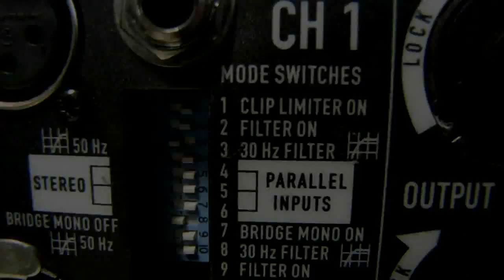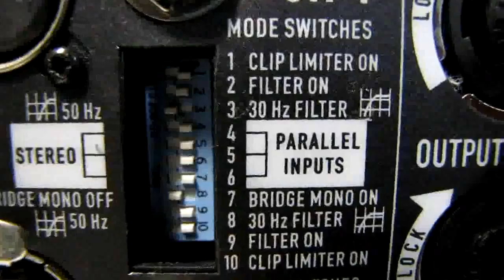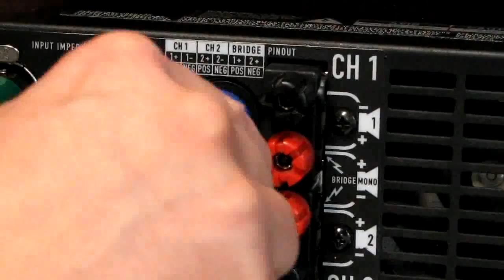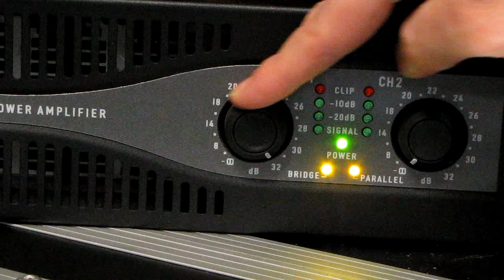Bridging a QSC amplifier - Stage Left Audio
A brief tutorial on bridging an amplifier (QSC PLX).  This method of bridging can apply to other current professional amplifiers as well.  However, not all amplifiers support a bridged mode.

A reference is made to +1 and -1 when viewing the binding posts - this references the use of Speakon connectors on the speaker side (not the amplifier side).